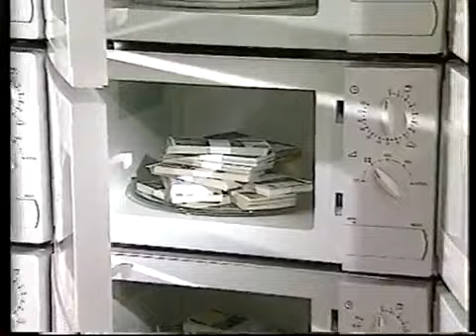Anúncio Arroz Cigala 1998